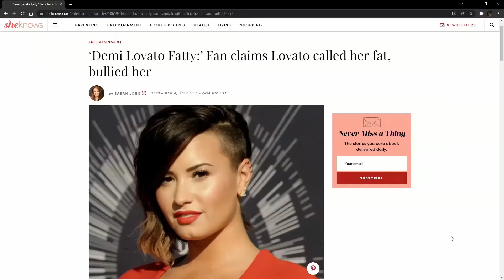Olivia's Tweet: "delete it fat" - H3 Podcast Clip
Olivia Describes the Demi Lavato 2014 Fatgate Social Media Controversy